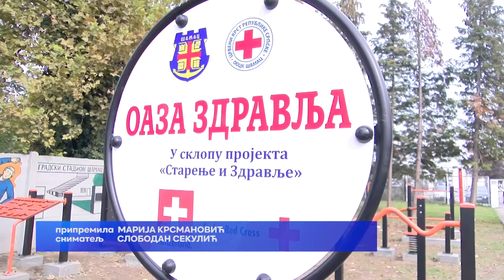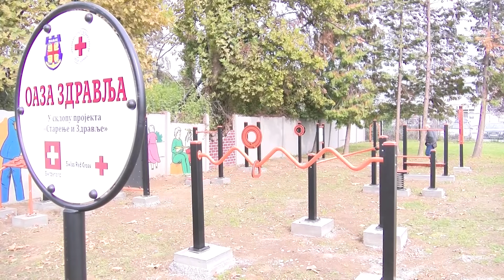U Šamcu otvorena teretana za penzionere - Početak dana TV K3